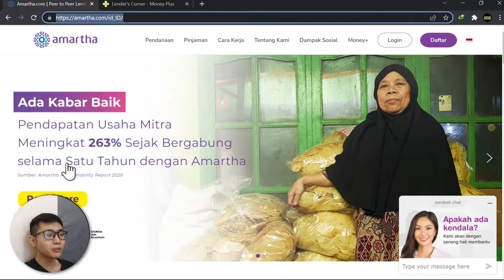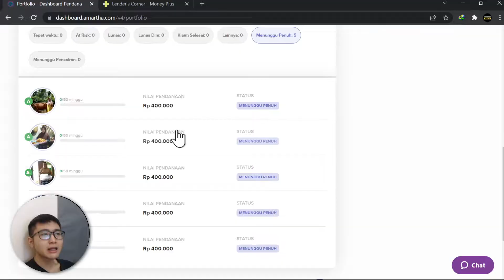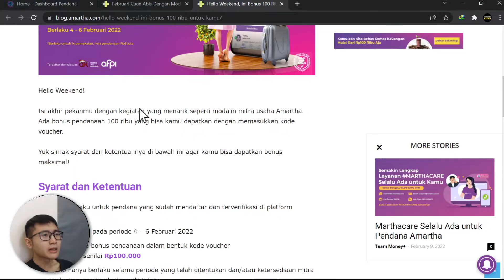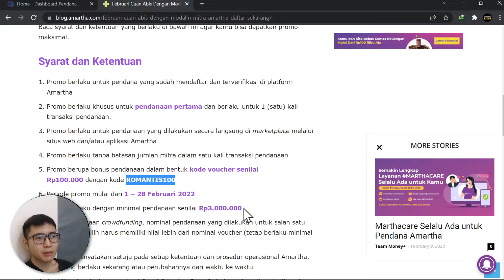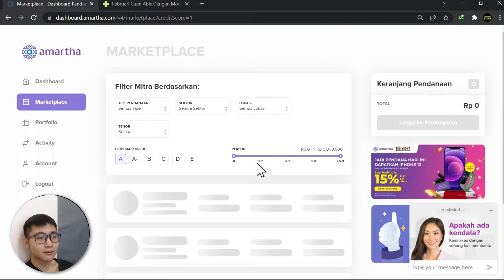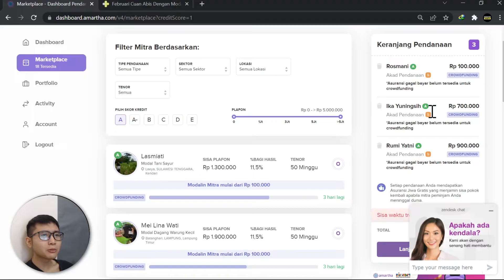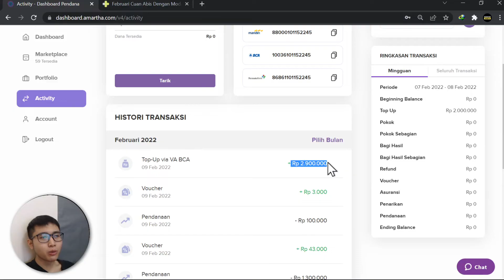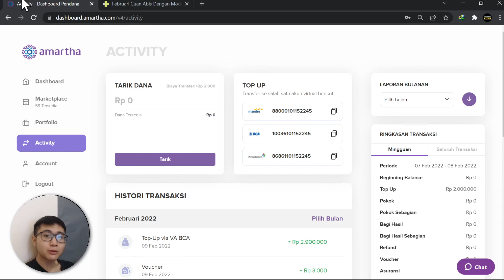Promo Amartha Februari 2022 | Bonus 100 Ribu untuk Investasi di Amartha | Tutorial Pendanaan Amartha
AMARTHA Promo Amartha? Bonus Amartha? Promo Februari 2022? Cara mendapatkan bonus kupon Amartha? Cara menggunakan kupon bonus Amartha? Cara investasi di Amartha? Tutorial pendanaan di Amartha? Apakah Amartha aman? Apakah Amartha legal dan berizin OJK? Apakah Amartha bagus? Bagaimana cara top up Amartha? Review investasi di p2p lending Amartha? Saksikan video ini untuk belajar bagaimana cara memaksimalkan investasimu di platform p2p lending produktif Amartha! Teman-teman juga boleh cek playlist di channel ini untuk review berbagai macam platform investasi yang bisa bantu kamu capai financial freedom kamu! Semog manfaat! 😁🙏

🎫 Referral
Bibit: habits (Kamu dapat bonus 25k)
Ajaib: dani132 (Kamu dapat bonus saham)
Asetku: TDM9F
Uangme: 6999 (Kamu dapat bonus 5k)
Easycash: PKWq4UO
Koinworks: a95017 (Kamu dapat bonus 150k koin)
Tokocrypto: 4471495E (Kamu dapat 10% trading commission)
Pluang: DANI721737
Rupiah Cepat: RWKGST
Modal Rakyat: DANI714140

💸 Investasi
(Sharing mengenai personal finance oleh Daniel Lianto)

[Tags]
amartha
topup amartha
top up amartha dengan bca
top up amartha dengan mandiri
top up amartha dengan permata
investasi p2p lending 2022
p2p lending terbaik
p2p lending produktif amartha
top up amartha
amartha p2p
investasi amartha
p2p lending amartha
p2p amartha
amartha 2022
amartha lender
amartha p2p lending produktif
cara investasi di amartha untuk pemula
cara memilih pendanaan amartha
berapa return investasi amartha
bagaimana cara top up dan investasi amartha
cara investasi amartha
apakah amartha aman
apakah amartha OJK
apakah amartha legal
apakah amartha illegal
apakah amartha penipu
amartha scam
amartha galbay
amartha gagal bayar
tutorial investasi amartha
amartha pinjaman online
amartha penipuan
amartha ojk
amartha pinjaman
pendanaan amartha
p2p amartha
p2p lending amartha
amartha 2022
review amartha
amartha indonesia
review p2p amartha